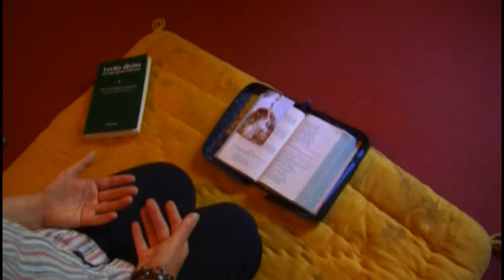Il convegno nazionale Ordo Virginum a Chiusi della Verna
Nell'incontro verrà redatto il programma dei prossimi quattro anni per l'Ordo Virginum.